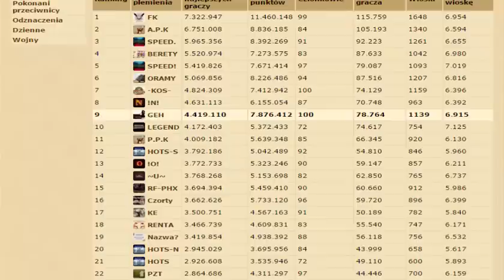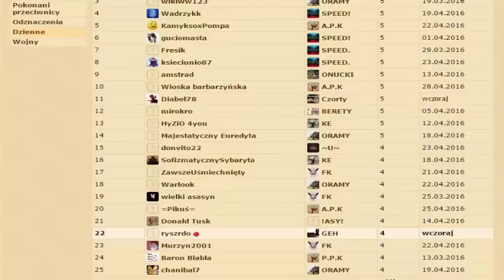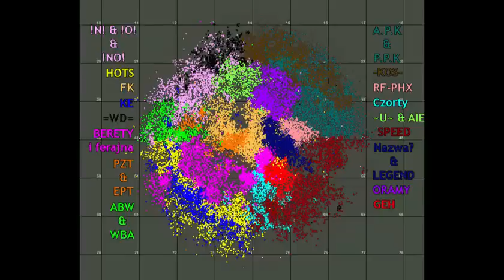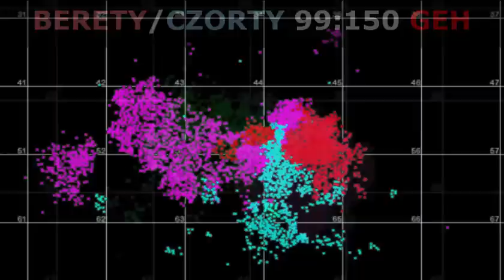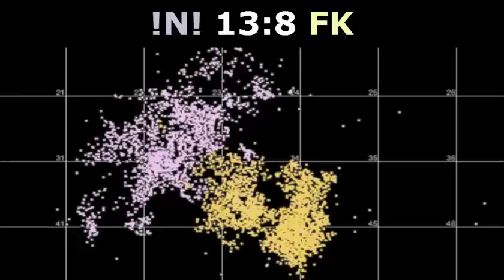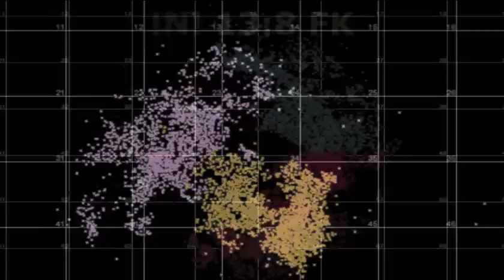KRONIKA ŚWIATA 100! #16 Świat pogrążony w wojnach...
mapka gopej2;)